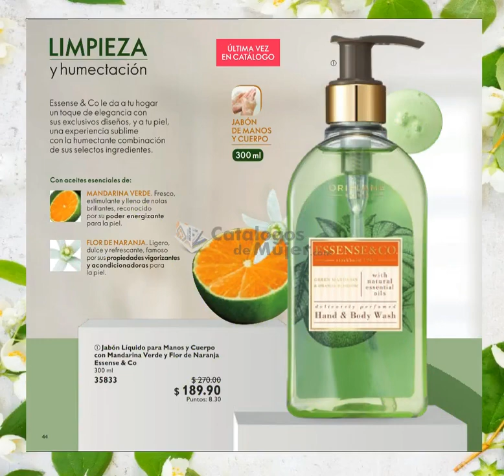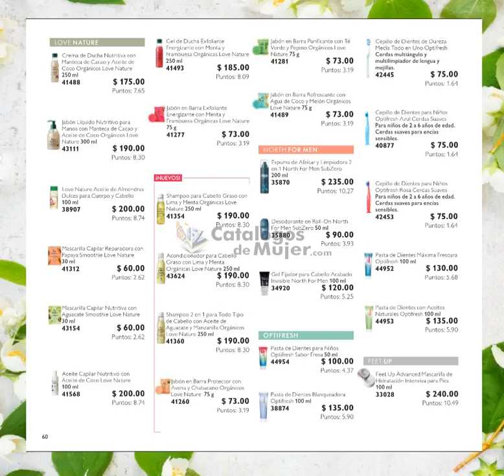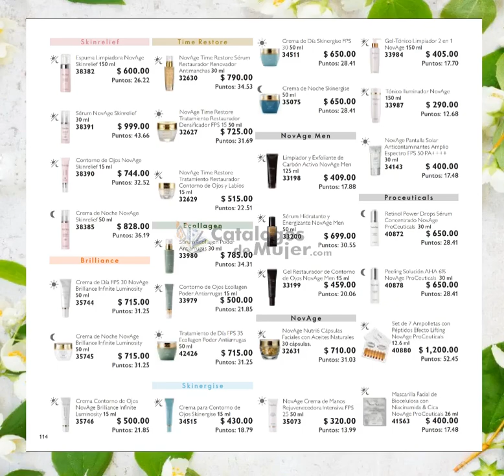CATÁLOGO ORIFLAME CAMPAÑA 12 2022 MÉXICO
💍MIS BELLAS💍 Es un gusto compartirles el NUENO  / CATÁLOGO ORIFLAME CAMPAÑA 12 2022 MÉXICO